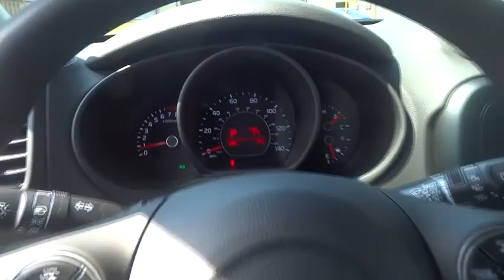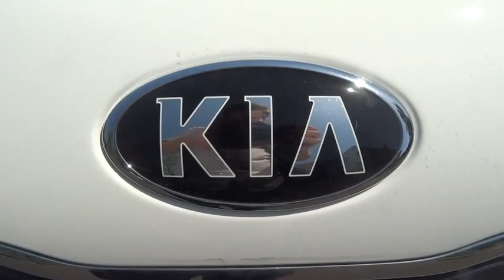2015 Kia Soul Portland, Beaverton, Hillsboro, Vancouver, Gresham OR 1065134